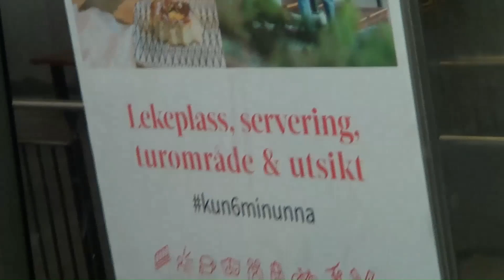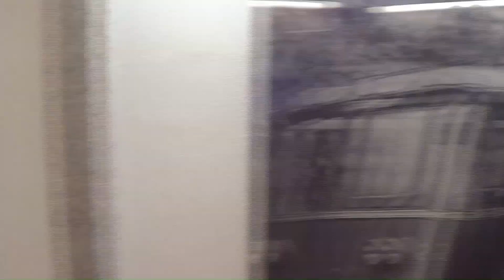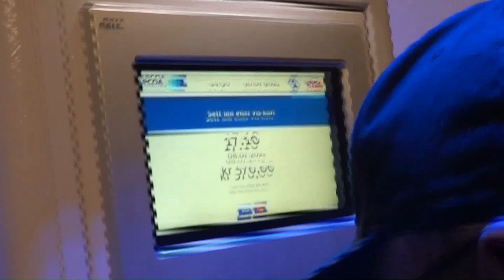Zia ka holiday in Bergen part 3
Travlling from Bergen back to Gol. We drove over Geilo to Gol. Driving in Norways longest tunnel Lærdalstunnel.
Edited in Clipchamp. Free music from Clipchamp.